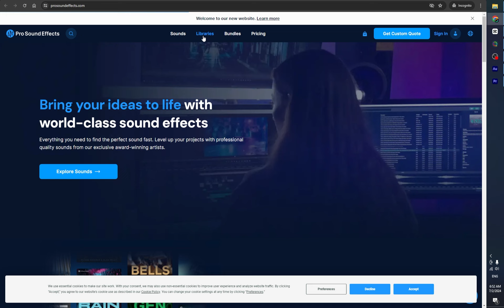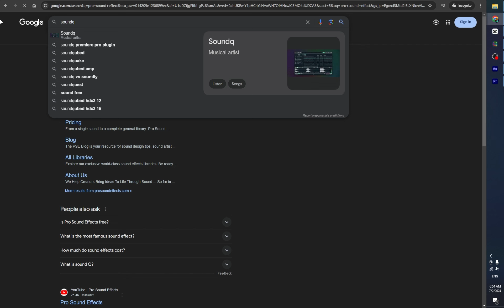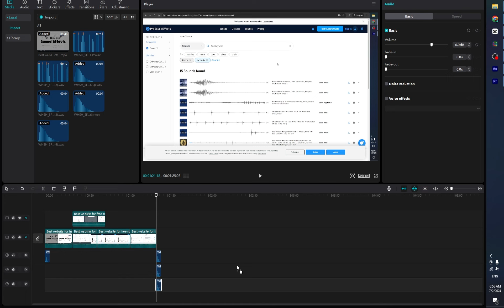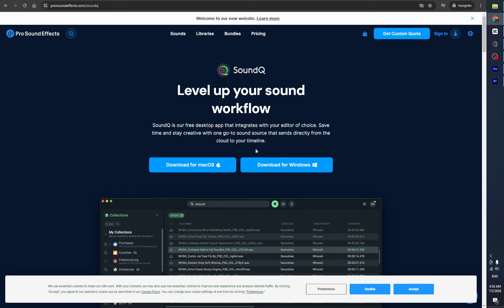Download FREE Sounds Effects for your videos \\ Grow Your Youtube Channel \\ No Copyright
Best Sound Effects //That Will make Your Videos More Engaging🚀

Are you looking for the best sound effects to enhance your YouTube videos? Look no further! Whether you're a seasoned YouTuber or just starting out, you'll find the sound effects YouTubers use to make their videos pop.

In this video, you'll discover:

Free sound effects for YouTube videos
Popular sound effects YouTubers use
Sound effects packs with a variety of sounds
Easy sound effects download options
Copyright-free sound effects for YouTube videos
The best sound effects to elevate your content
From dramatic sound effects to subtle ambient sounds, we have it all! Start creating amazing content with our popular sound effects and watch your videos stand out!

How To Earn Money with Free AI Tools for Product Photography - Generate Ai Product Photo Hindi/Urdu

Earn Daily $1000 || Trending Ai Image Editing with 1 Click || How to Create AI Images with a FACE

if you open my channel, you will see only AI videos, Tips and Trick and what is latest update and how Ai works day by day in technologies.

Woosh sound effect,
Click sound effect,
Sound effects free me kaise download kare,
Sound effects free pack,
100 sound effects pack google drive,
How to download sound effects sfx,
sound effects,
sound effect transition glitch,
sound effects for transitions,
sound effects for video editing funny,